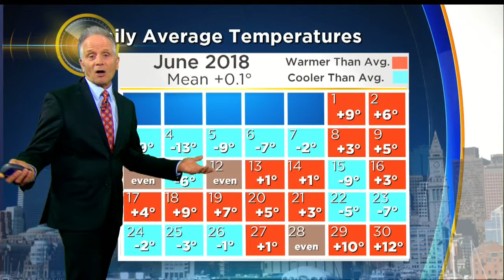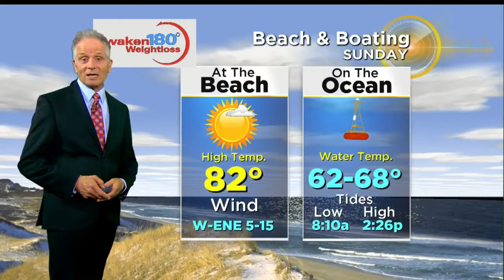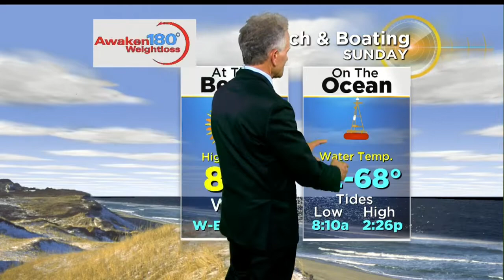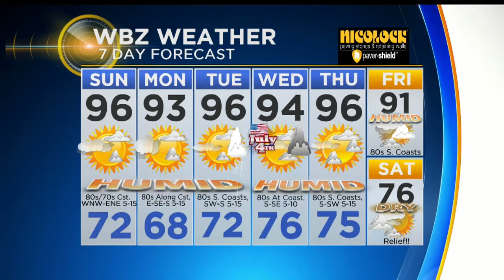WBZ Midday Forecast For July 1